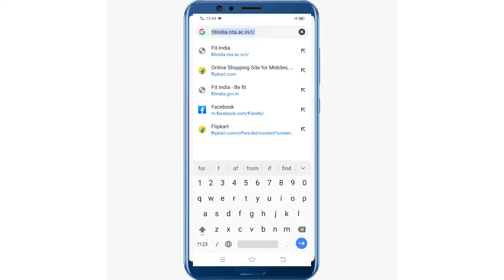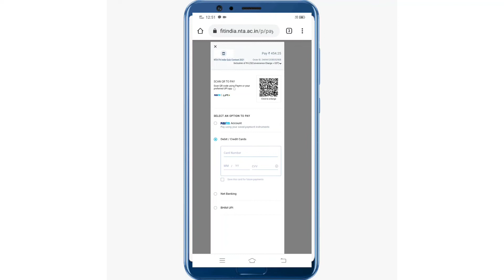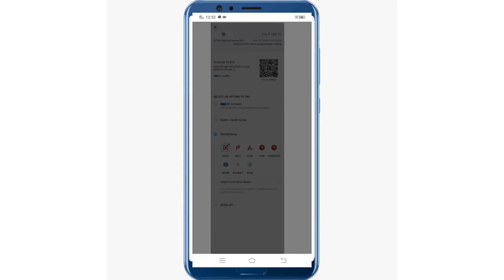Fit India Quiz Fee Payment/ School Registration / Student Registration/ Payment / ફિટ ઇન્ડિયા કવિઝ /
FIT India Mission has conceptualized FIT INDIA FREEDOM RUN 2.0 to commemorate the 75th Independence Day - "Azadi Ka Amrit Mahotsav". Nationwide campaign will be on the concept of “Physical/Virtual Run” in continuum from 13th August to 2nd October 2021 to encourage fitness and help us all to get freedom from obesity, laziness, stress, anxiety, diseases etc. The concept behind this run is that “It can be run anywhere, anytime!”.

Fit India Freedom Run 2.0 aims at "Jan Bhagidari se Jan Aandolan"

Fit India Freedom Run to culminate on Gandhi Jayanti, 2nd October, with nationwide Fit India Plog Run.